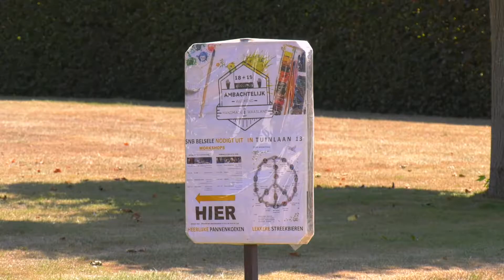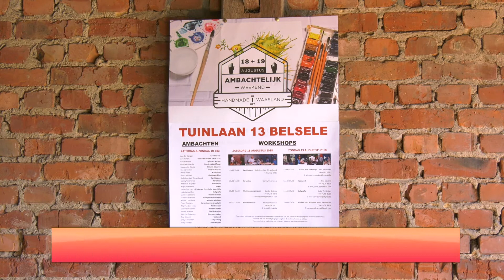Kleurrijk Oost-Vlaanderen - 2018-08-08 - ambachtelijk weekend 2018